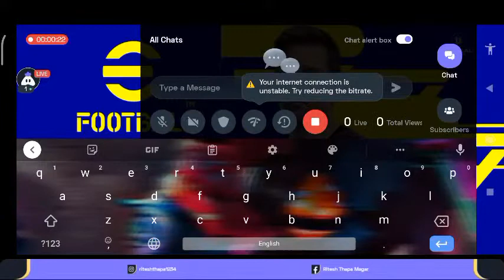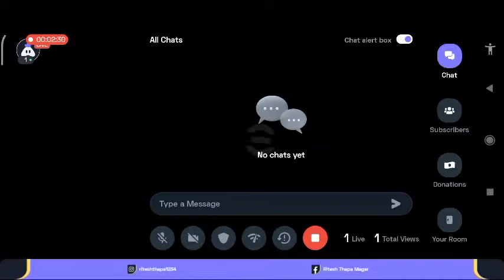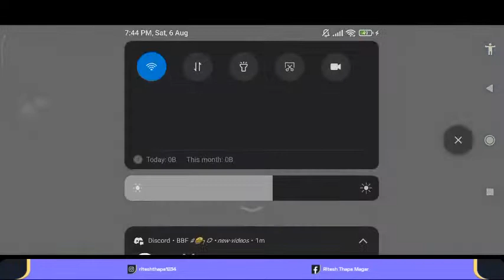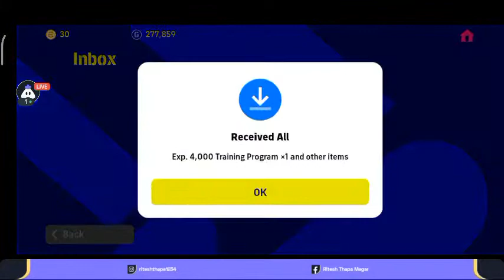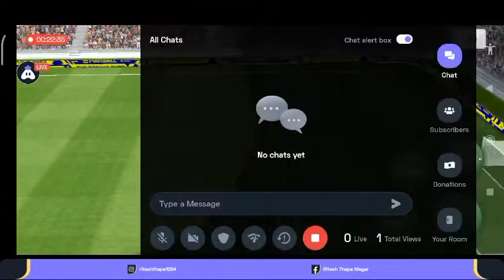English eFootball PES 2022 : 👍 Good stream | Playing Solo | Streaming with Turnip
Hey folks! Watch me play eFootball PES 2022!

Today I am streaming efootballpes2020. Other popular games:
PUBG Mobile
Garena Free Fire
Among Us
Call of Duty Mobile
Fall Guys
Fortnite
Roblox
Minecraft